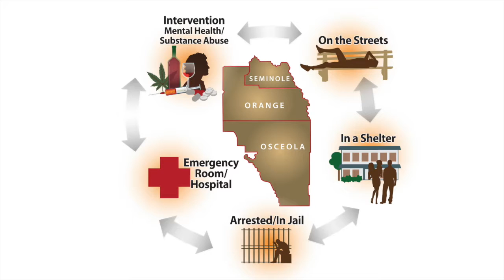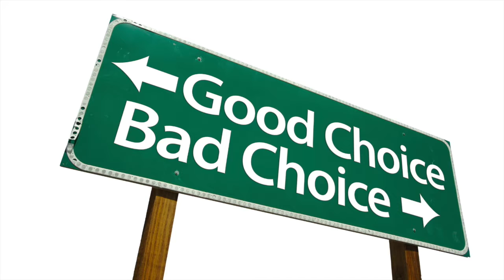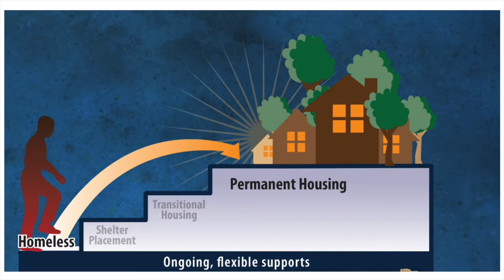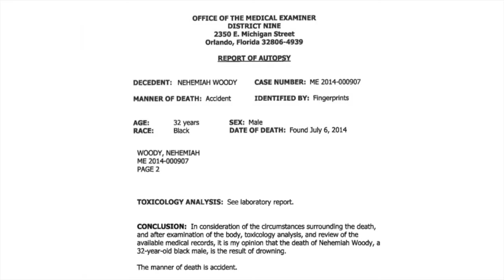Andrae Bailey - PKN Orlando v18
"The Beauty of Disruption"